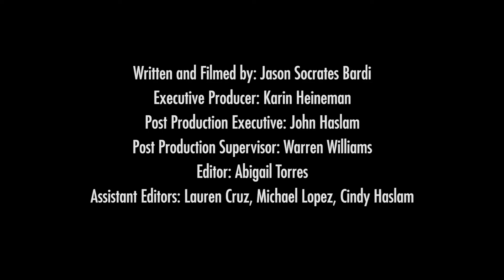Preventing Concussions: Helmets, Mouthguards and Military Spending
(Inside Science) -- Benjamin Franklin once said that an ounce of prevention is worth a pound of cure -- words of wisdom that ring as true in today's fields of public health as they did in the streets of colonial Philadelphia. The burden of accident and injury is cheaper to deal with through prevention -- whether in the modern hospital, the everyday workplace or the fields of competitive sports. The same is true for soldiers in a war zone. Outcomes are better. Lives may be saved. And there may be no physical insult for which this adage rings truer than that of traumatic brain injury.

"Obviously, the best-case scenario is not to sustain the concussion or TBI in the first place,” said David Okonkwo, clinical director at the UPMC Brain Trauma Research Center.

The use of technology to reduce head injuries in professional football has a long history dating to the emergence of college football in the late 19th century. Padded leather helmets were developed after the turn of the century to protect players against skull fractures. Over the decades this same technology improved: stronger materials, innovations like chin straps, and the development and evolution of face masks. But how much protection is enough?

"We don't see skull fractures in football, but what we do see is that even in a helmet, your brain still moves around quite a bit within the skull, and that's how you suffer the concussion," said Mark Proctor, neurosurgeon-in-chief at Boston Children's Hospital.

Proctor and his colleagues see 400 to 500 people every month at the brain injury center he directs. Most of them present with injuries that are sports-related. He points to the promise of new and improved helmet designs companies are working on that may better absorb some of the energy of an impact and not impart it to the brain.

"I do think that we'll probably see better protective equipment and things that are actually starting to be able to absorb the rotational components, either through the construction, new technology [or] people talking about nanoparticles, that sort of immediately move to that part of the helmet that needs the most protection. So I think we'll see technologies that are able to help mitigate against some of this,” said Proctor.

Another modern innovation that is currently evolving is the mouthguard. Some believe they may help to prevent concussion by reducing the forces that are distributed to the brain when the head sustains a blow. But this is controversial.

"So, the theory there is that the blow comes up through the jaw and is imparted on the base of the skull. But that's not how most concussions occur.

"There's clearly people who push mouthguards as a way of preventing concussion. We know they're super effective against serious dental injury. But there's not good evidence yet that they're preventing concussion,” said Proctor.

Some companies, in any case, are moving ahead with mouthguards designed with the intent of reducing the risk of concussion.

"And there are multiple versions of this that are in development and getting close to being brought to market that are looking to incrementally lower your risk,” said Okonkwo.

Enormous public attention has fallen upon concussion in sports, particularly football in recent years. But traumatic brain injury has also emerged as a signature injury of overseas military conflicts.

"The combination of those two facts has led to the Department of Defense, the National Institutes of Health, and other funding agencies substantially increasing the resources that are devoted to research in the field of traumatic brain injury and concussion," said Okonkwo.

"Because we're involved in so many skirmishes that the -- we're seeing a lot of folks come back with blast injuries,” said Proctor.

Researchers say the military focus on traumatic brain injury and concussion may be as relevant to the civilian world of competitive sports as it is to soldiers in a war zone.

"Obviously, the mechanism by which a TBI or a concussion is sustained in theater during war is different from that sustained on a soccer field or a football field. However, some of the biological substrates behind that share real similarities, and some of the clinical manifestations of those injuries share a tremendous amount of overlap,” said Okonkwo.

And if advances in understanding and technology for soldiers helps athletes, the same may be true in reverse.

"There are also many efforts undergoing on the civilian side, whether it is looking at helmet design or mouthguards or other forms of technologies that can limit the risk of a blow to the head, precipitating a concussion. That will have direct relevance in the civilian world, and if one of those spills over into something that could benefit our soldiers, it's going to happen," said Okonkwo.